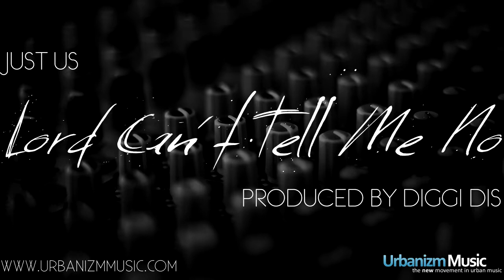Just Us - Lord Can't Tell Me No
A classic Urbanizm track from 2006, with Just Us (Feature, CYPH-LOW, and Noodle the Innocent Child) rocking over a Diggi Dis instrumental.